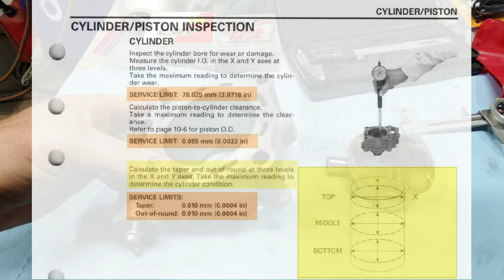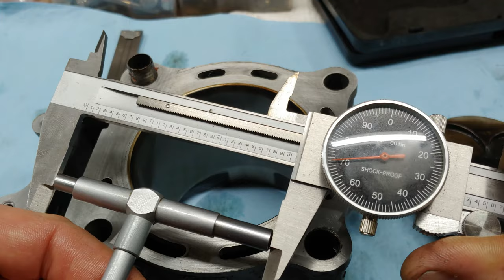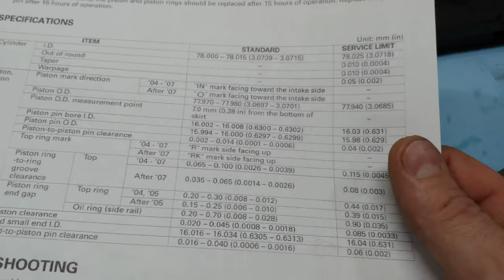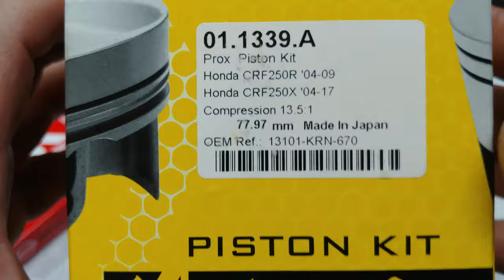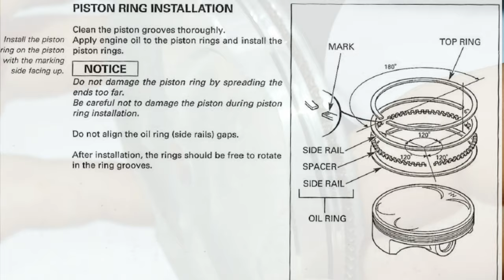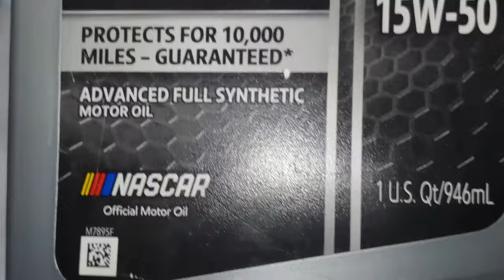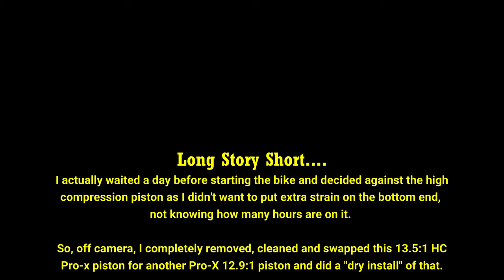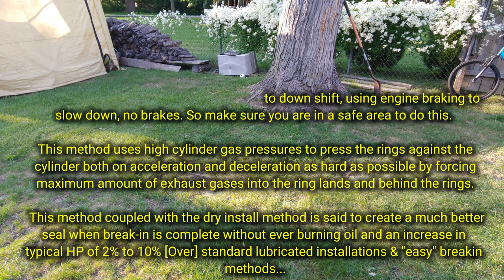06 Honda CRF250r || PRO-X Top End [ How To ]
Welcome back to the channel everyone and thanks for taking the time to swing by again!

 In Todays Video, 06 Honda CRF250r || PRO-X Top End [ How To ] I break it down step by step how to tear down and install a new top end kit from Pro-X!

The more subscribers the more content and better content I can provide.

If you're not a current member of the channel community, please consider SUBSCRIBING, Hitting the ALERT BELL, LIKING the video as well as making any comments, asking questions or giving friendly advice to improve my channel content in the comments section.

You guys Rock! Lets get this channel rockin Ya'll!

Parts:
1. Pro-X 06-09 Honda CRF250r Piston Kit
2. Pro-X 06-09 Honda CRF250r Top End Gasket Kit:

Here are some things I used in the making of this video...

1. Harbor Freight Dirt Dike Stand
3. Dango Designs GoPro Gripper Chin Mount:
4. Rechargeable Portable Battery Bank (Similar)
5. Smart Phone TriPod
6. Smart Phone Tripod TALL
7. Wireless Lapel Mic
8. Discounts Ramps Tri-Fold Sled Ramp
9. THOR XP MX Boots
10. FOX Pants, Jersey & Gloves
11. iStorm DS Helmet